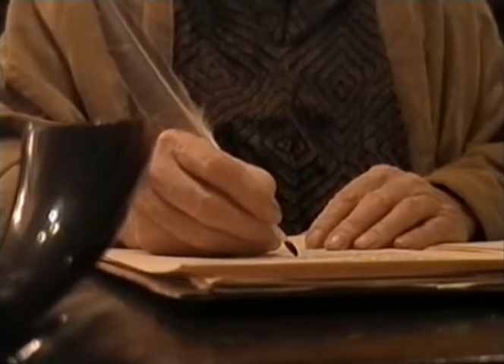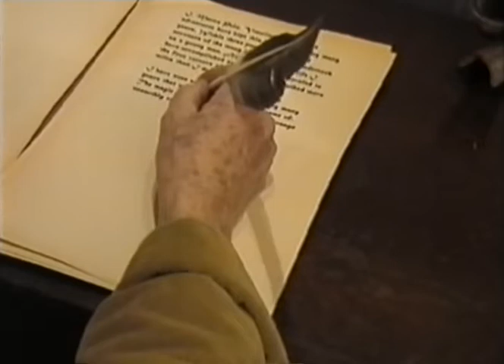Doctor Who S01E04 004 Marco Polo 1 The Roof of the World Recon